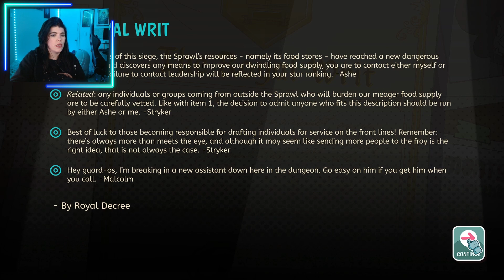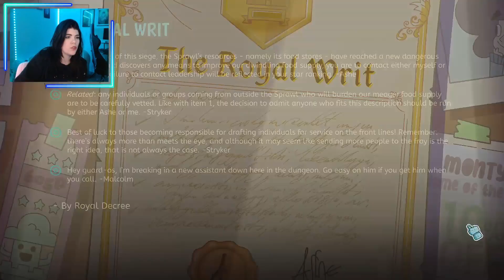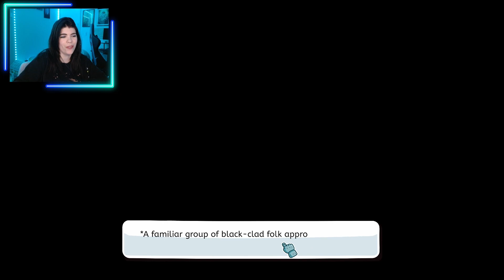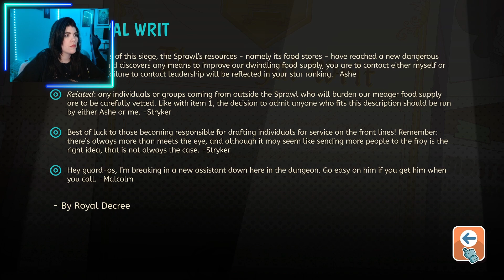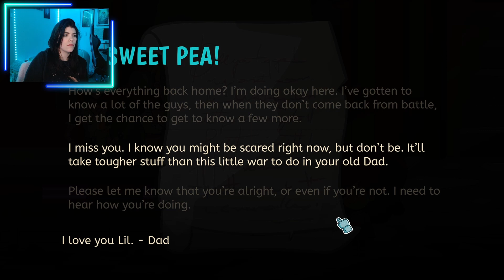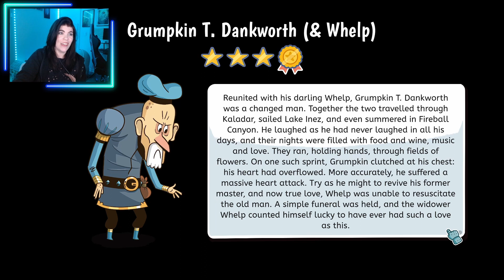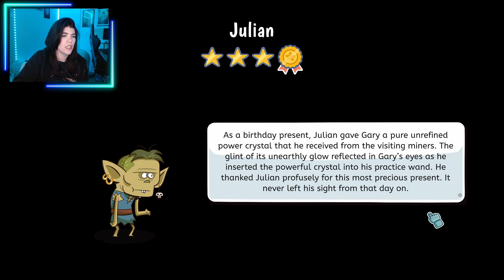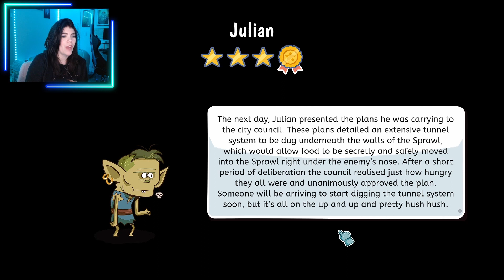Did my choice end his life?! | Lil Guardsman [Day 8]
This is day 8 of Lil Guardsman! Now I have to do two jobs because we are at war! Who should I draft and who should I pass on??